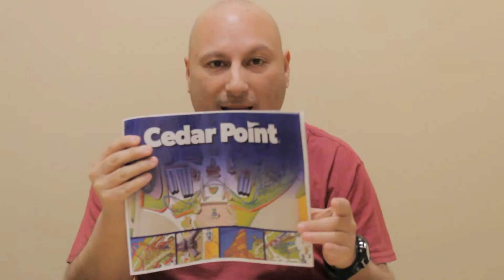Win these cool prizes, t-shirts and more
In this update I explain how you can win some awesome prizes throughout the year. I for to mention t-shirts/merchandise of your choice from my online store.